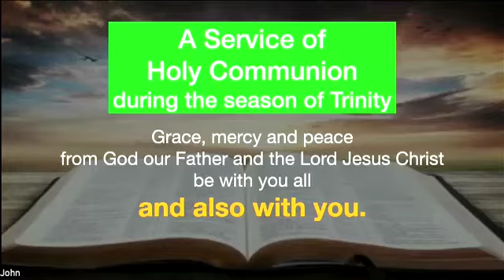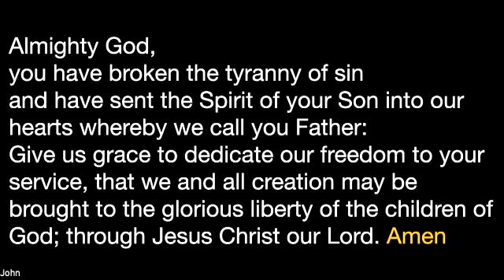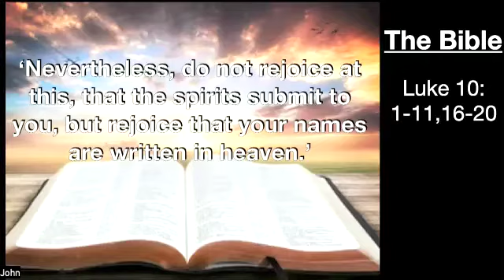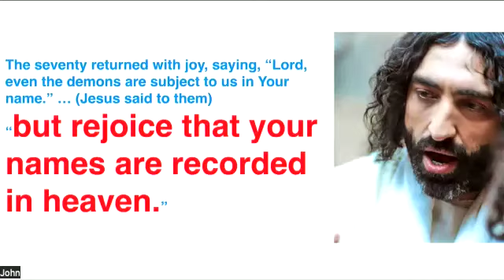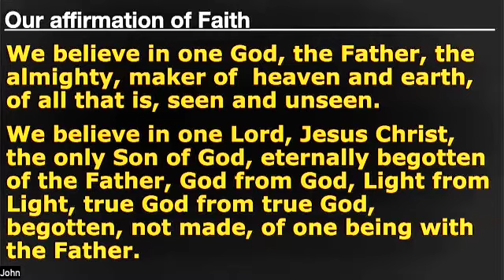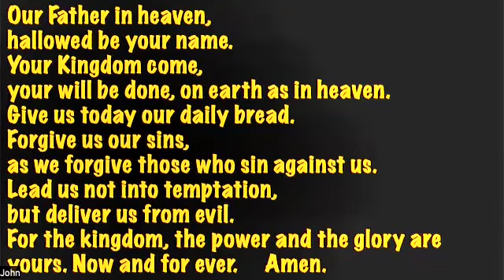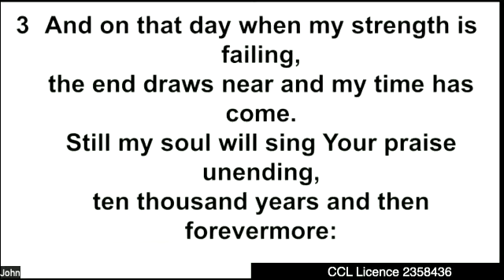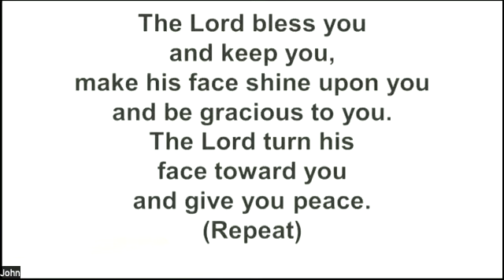Service of Holy Communion 3rd July 2022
Our Service of Holy Communion from Stranorlar Church of Ireland on the third Sunday after Trinity. It was led by Rev Adam Pullen with prayers and readings by Mrs. Elsie Stewart.

We continue to thank all who make these services possible and we thank the parish of Holy Trinity Dromore for the use of their music recordings.

Hymns used in this service include
37  Come ye faithful people come,
CCLI Song 1039093
by Henry Alford

354 Great is the Lord and most worthy of praise

Behold the Lamb who bears our sins away
CCLI  5003372
Thanks and Praise 12
by Keith Getty Kristen Getty and Stuart Townend

Thanks and Praise 15
CCLI 6016351
Jonas Myrin and Matt Redman

Edward Mote Eric Liljero Joan Myrin Reuben Morgan William Batchelder Bradbury

680 Will your anchor hold in the storms of Life
CCLI 47031
Priscilla J Owens William James Kirkpatrick

The Blessing
CCLI 7147007